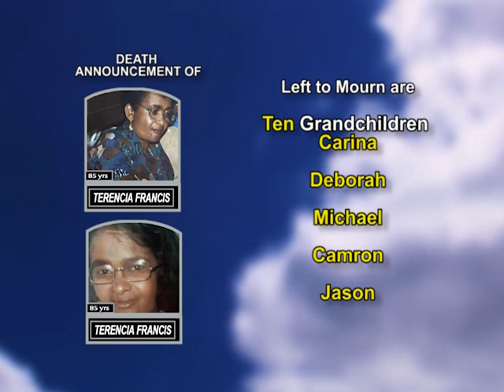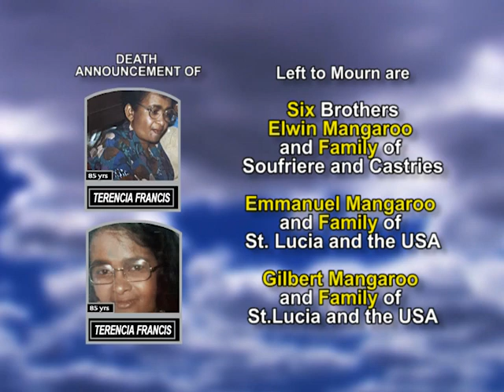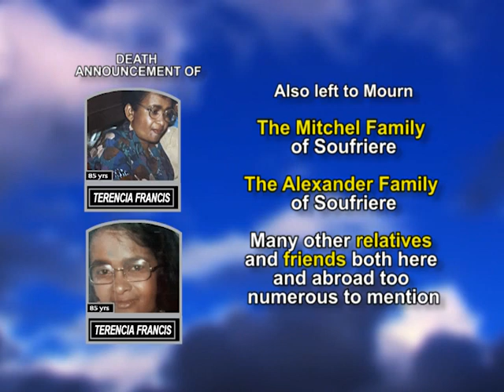Terencia Francis long